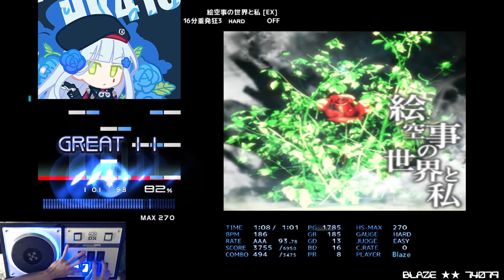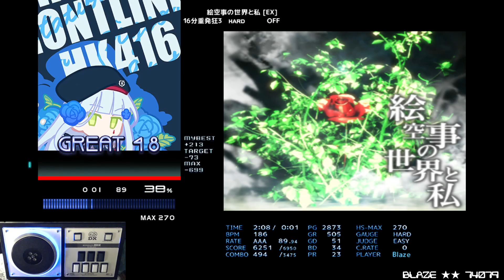[BMS] st3 絵空事の世界と私 [EX] HARD CLEAR AAA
OP: ー

Dramatical
絵空事の世界と私  [EX]
イヴ/さ